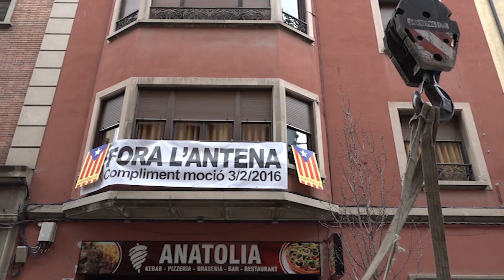Es comença a retirar l'antena de Sant Fidel